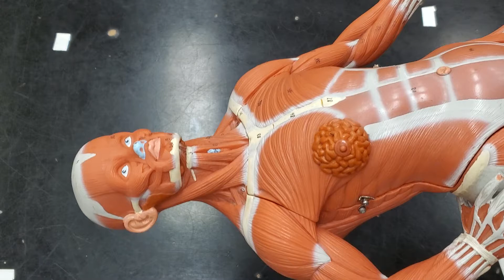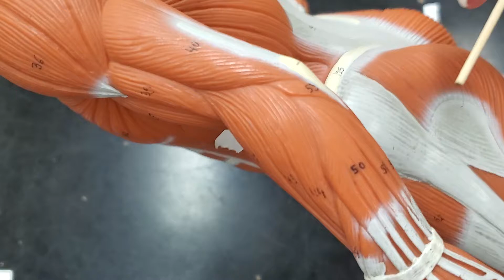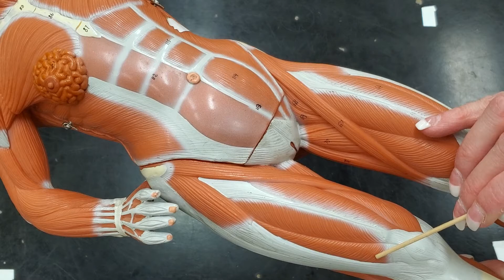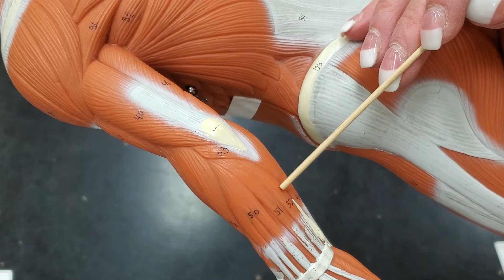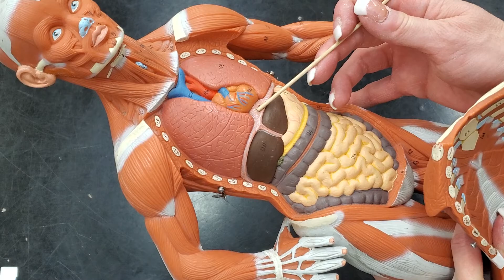Practice Muscle Lab Exam: Mini-Muscle Figure Part 1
In this video, I'll point at a muscle and ask for either the name or the action(s) that muscle performs when it contracts. Use this as a lab study tool (muted or unmuted).